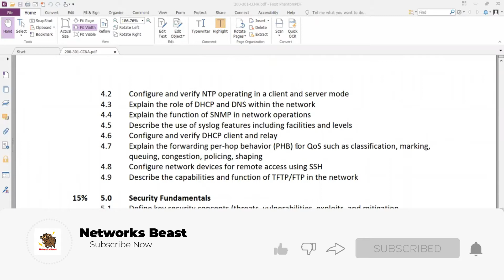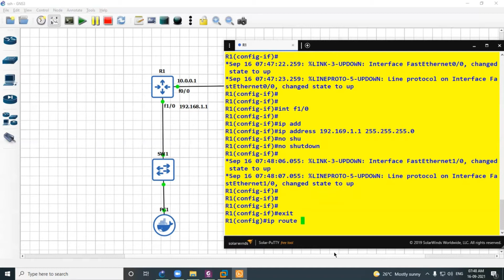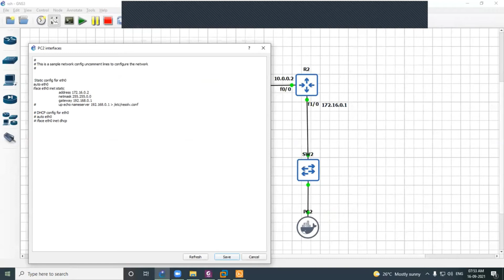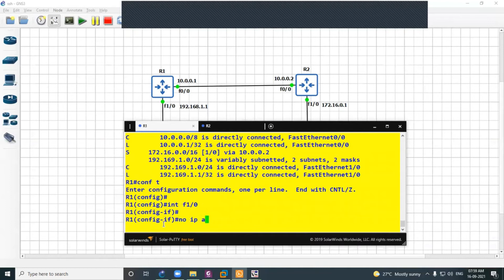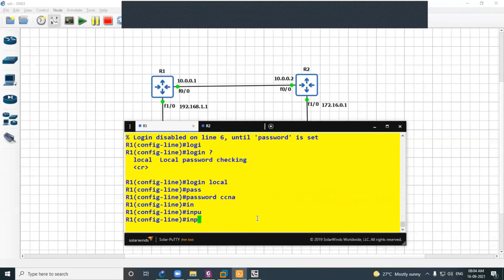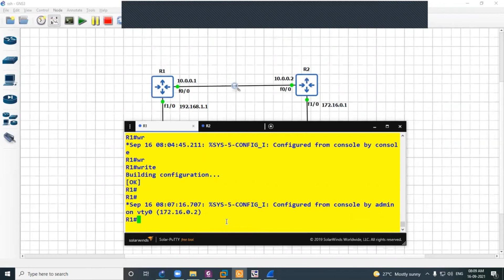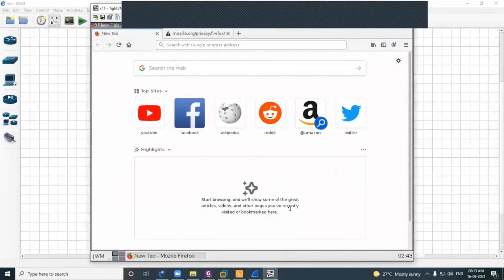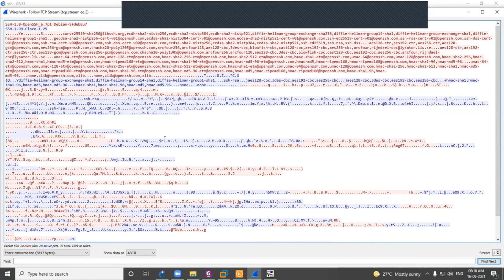CCNA 200-301 || DAY - 16|| Telnet SSH || Networks Beast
Hey Guys, This is the Day - 16 video of my FREE CCNA Exclusive Course on Telnet, SSH. Also, Like this video and share it with your buddies.

Topics Covered:
Telnet
SSH
Cisco Telnet SSH Router

2.8 Describe AP and WLC management access connections (Telnet, SSH, HTTP, HTTPS,
console, and TACACS+/RADIUS)